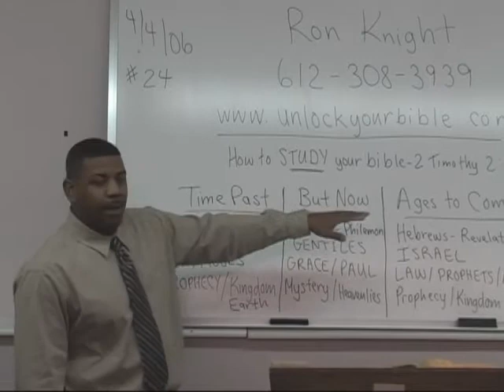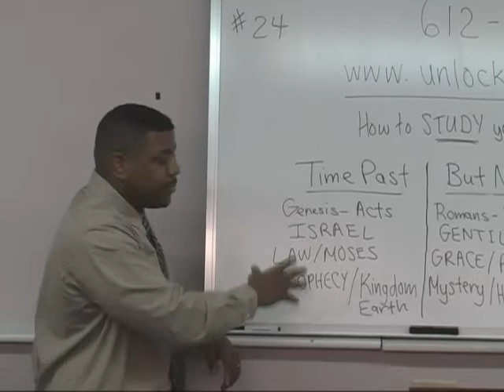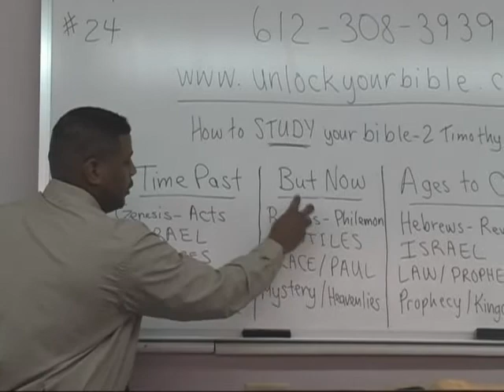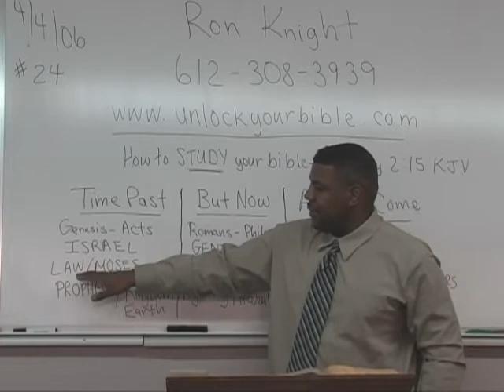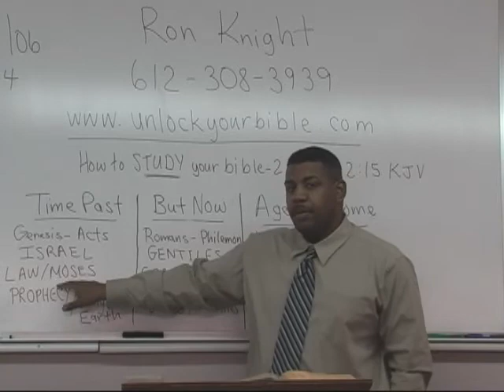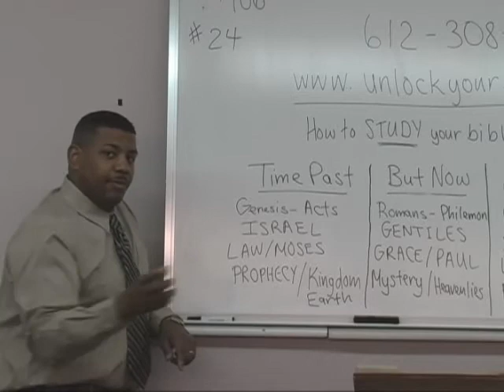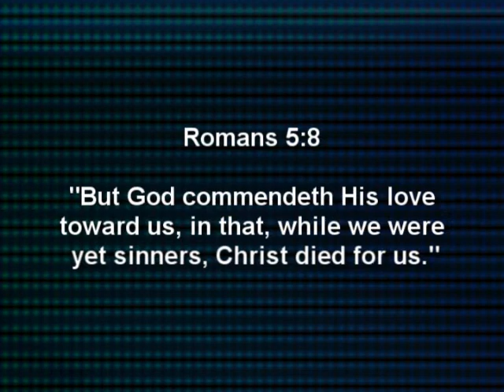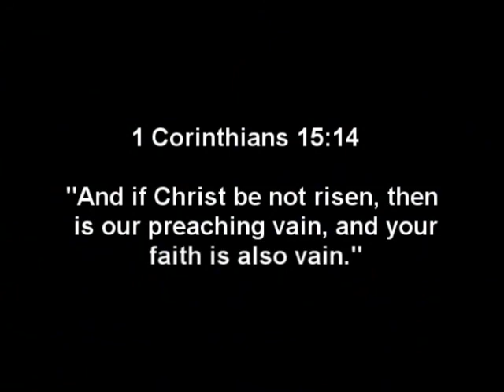Who are you going to trust? (Part One) Cain vs. Abel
This study is the key to "unlocking" your Bible in order to understand God's will for you today.